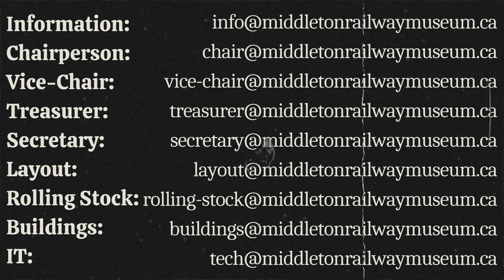Middleton Railway Museum Receives a New Train + Inside Look at the Museum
On February 17, 2023, the Middleton Railway Museum recived a new to them CNR 7260 Steam Locomotive. The locomotive was a gift from the Nova Scotia Museum of Industry in Stellarton. The locomotive is 117 years old and weighs 104 tons!

Robert Tibbetts donated the locomotive to the Museum of Industry on September 14, 1991, and it has remained there until now.

This 104-ton locomotive was constructed in November 1906 for the Intercolonial Railway of Canada, eventually a part of the CNR, which connected the Maritime Provinces with Montreal. It is only one year younger than the museum's current engine, 1274.

Adam Cudmore and his crew at A. W. Leil Cranes as well as numerous museum volunteers carefully lifted the locomotive onto the tracks on February 17, 2023. The museum also received a 75-foot turntable from the Museum of Industry.

This was John MacDonald's acquisitions team's project, and it involved several trips to the Museum of Industry in Stellarton over the past two years, but today the train was successfully lifted onto the tracks.

A model of the Dominion Atlantic Railway in the Annapolis Valley around 1930 to 1950 is being constructed inside the museum. Each house, tree, and train has been made specially by the museum. Most buildings are handmade out of wood, but for some complex pieces like windows, they employ a 3D Printer and have recently acquired a Cricket.

The model railway has been under development for the past 2 years, and they hope to open to the public in a year or two. This project has been done entirely by volunteers, and they are always looking for people to help out. Fred Huntley, Clyde Baltzer, and John Atwell are the main creators of buildings.

You Can Find Out More Information About The New CNR 7260 Here: middletonrailwaymuseum.ca/locomotive-7260/

You Can Visit The Museum's Website Here: middletonrailwaymuseum.ca/